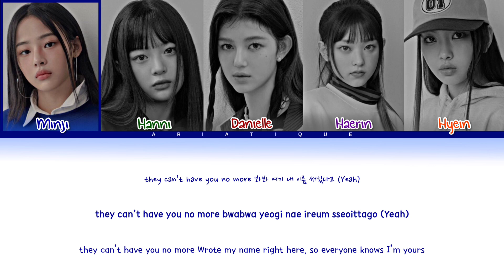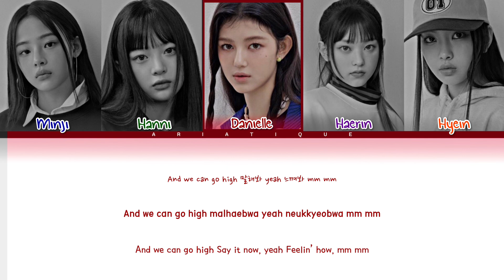NEWJEANS (뉴진스) - HYPE BOY Lyrics (Color Coded Lyrics Eng/Rom/Han)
• Artist: NEWJEANS
• Song: HYPE BOY

Minji, Hanni, Haerin, Danielle, Hyein, NewJeans

Video by Ariatique